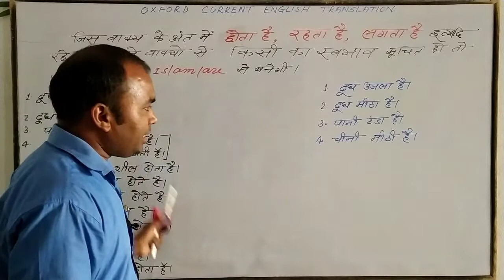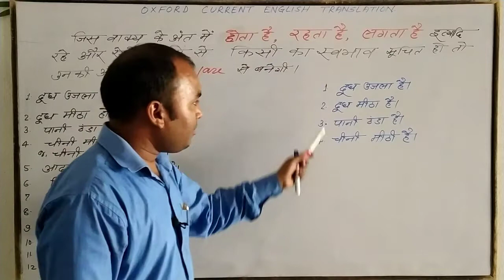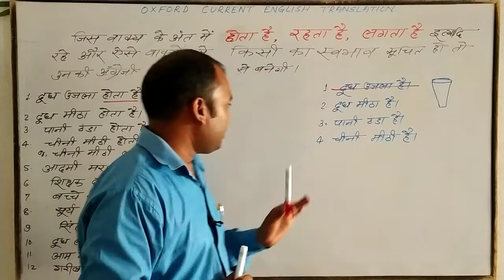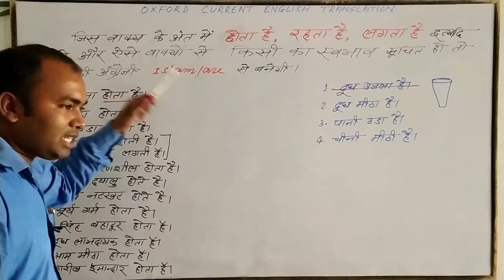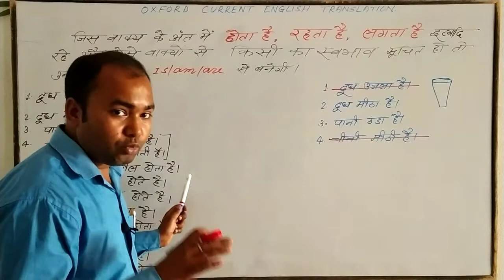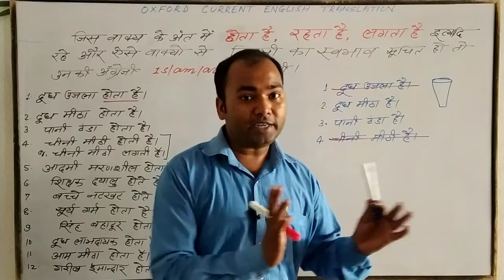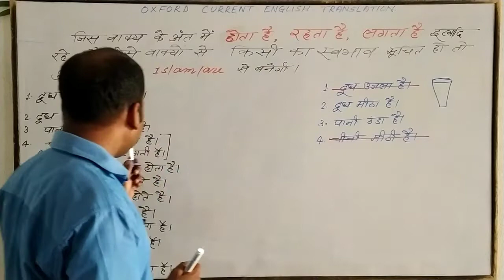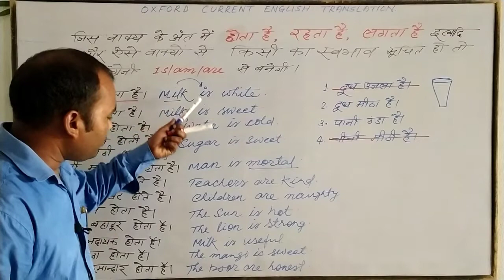Concept Of होता है , रहता है , लगता है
Concept Of Is , Am And Are

Concept Of Is / Am / Are By English Fry By Kunal Sir

दूध उजला होता  है |
चीनी मीठी लगती है |
पानी ठंडा होता है |

Use Of Is / Am / Are As A Main Verb